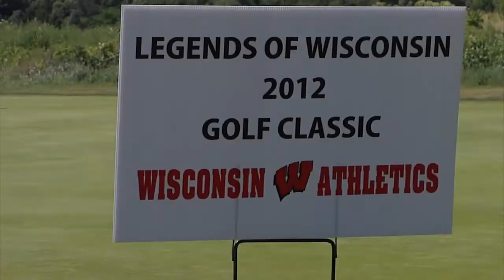2012 Legends of Wisconsin Golf Outing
Some of the best to wear the Cardinal and White return to Madison and join Wisconsin's top supporters for an afternoon at University Ridge. PGA Pro Jerry Kelly joined Joe Thomas, Ron Dayne, Jessie Vetter, Danny Jones, Mark Tauscher and Barry Alvarez among many other legends in 2012.